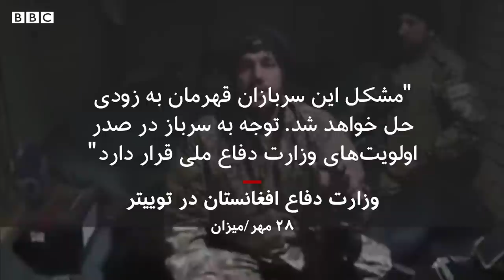پایان محاصره سربازان افغانستان که از طریق شبکه‌های اجتماعی کمک خواسته بودند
تعدادی از سربازان ارتش افغانستان که بعد از حمله انتحاری طالبان با خودرو به پایگاهشان در ولسوالی جلریز چند روز در محاصره بودند، با انتشار یک ویدیو در شبکه‌های اجتماعی از مقام‌های افغاسنتان درخواست کمک کردند.
دیروز ویدیوی آنها بین کاربران افغان شبکه‌های اجتماعی دست به دست شد و واکنش‌های تندی علیه مقام‌های افغانستان را برانگیخت.
ببینید چطور این ویدیوی کوتاه باعث شد دولت صدای این سربازان را بشنود